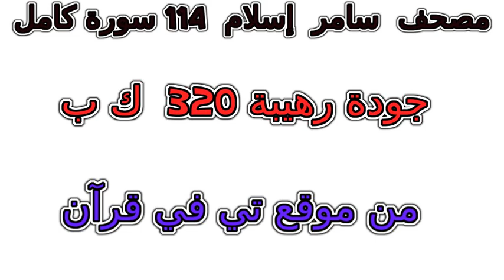سورة 017 الإسراء تلاوة خاشعة من مصحف سامر إسلام